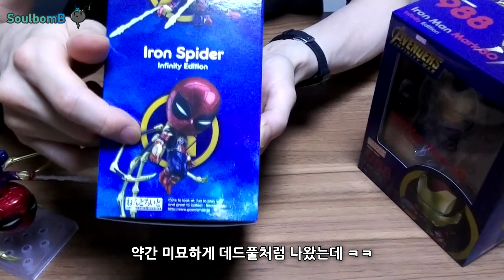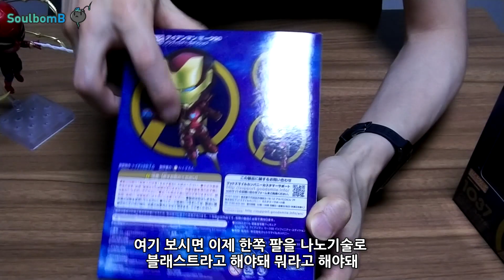넨도로이드 스파이더맨+아이언맨 언박싱 / Nendoroid Spider-Man & Iron Man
마블 넨도로이드에 손을 대고 말았습니다.
한창 잘나가는 MCU 어벤져스의 스파이더맨과 아이언맨입니다.
인피니티 워 버전이에요.